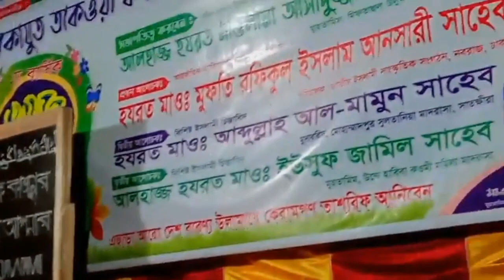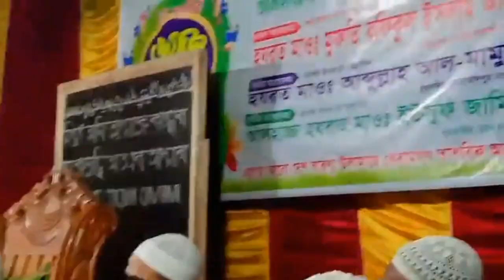মাশাআল্লাহ হুজুরের কন্ঠের বয়ান শুনে হাজারো যুবকের চোখে কান্না new bangla waz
মাশাআল্লাহ হুজুরের সুললিত কন্ঠের বয়ান শুনে হাজারো যুবকের চোখে কান্না

মুফতী এনামুল হক আইয়ুবী (দাঃবাঃ) maulana enamul haque ayubi new waz

মাওঃ এনামুল হক আইয়ুবী,মাওঃ এনামুল হক আইয়ুবী নতুন ওয়াজ মাহফিল,মাওলানা এনামুল হক আইয়ুবী,এনামুল হক আইয়ুবী,মাওঃ এনামুল হক আইয়ুবী নতুন ওয়াজ,এনামুল হক আইয়ুবী,এনামুল হক আইয়ুবী ওয়াজ,হযরত মাওলানা এনামুল হক আইয়ুবী,হাফেজ মাওলানা এনামুল হক আইয়ুবী,এনামুল হক আইয়ুবী নতুন ওয়াজ,এনামুল হক আইয়ুবী 2022,মাওলানা এনামুল হক আইয়ুবী,এনামুল হক আয়ুবী,মুফতি এনামুল হক,মাওঃ এনামুল হক আইয়ুবীর ওয়াজ,ইনআমুল হক আইয়ুবী,মুফতি এনামুল হক আশরাফী,মুফতি এনামুল হক আশ্রাফী

মুফতী এনামুল হক আইয়ুবী (দাঃবাঃ)
يا مصرف القلوب صرف قلبي إلى طاعتك
আদাবুল মুফরাদ
মুফতী এনামুল হক আইয়ুবী
এনামুল হক আইয়ুবী

ফিকিরে আকাবির হয়, ইবাদতে আবেদ হয়। মাওঃ এনামুল হক আইয়ুবী ...
কঠিন হুংকার দিলেন মাওঃ এনামুল হক আইয়ুবী দাঃবাঃ enamul haque ..
সবর করার ফলাফল।।। মুফতি এনামুল হক আইয়ুবী দাঃবাঃ
আল্লাহ ওয়ালাদের সহবতের মাধ্যমে মুমিনের দ্বীলে ফেরাসাতে ঈমান
এনামুল হক আইয়ূবী
Maulana Enamul Haque Ayubi new waz,মাওলানা এনামুল হক